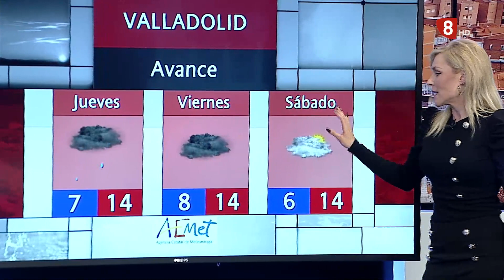El Tiempo La8Valladolid martes 22 de Marzo de 2022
Buenas tardes,
estamos en una semana en la que destacan las borrascas por el oeste, acompañándonos estos días, con tiempo cambiante e inestable y la llegada de frentes.
Mañana tendremos cielos nubosos o cubiertos con precipitaciones débiles ocasionales.
Temperaturas con cambios ligeros, máximas entre los 11º de Encinas de Esgueva y los 14º de la capital. Y mínimas bajas al este de la provincia donde bajan a los 2º y algo más altas en el centro, donde no bajan de los 6º.
Viento del sureste al este, con probables rachas fuertes.
¡Feliz martes!